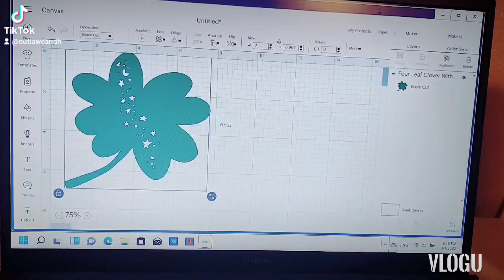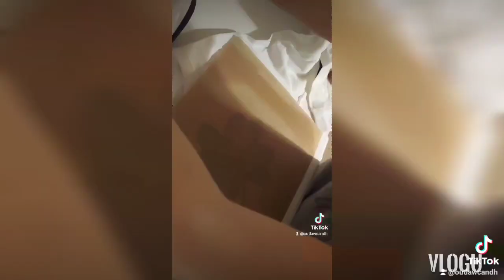St Patrick's Day Shirt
I just feel like uploading random videos at this point 😅